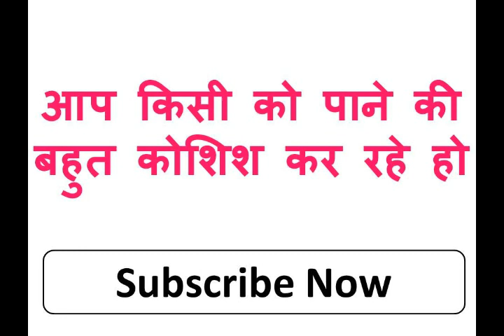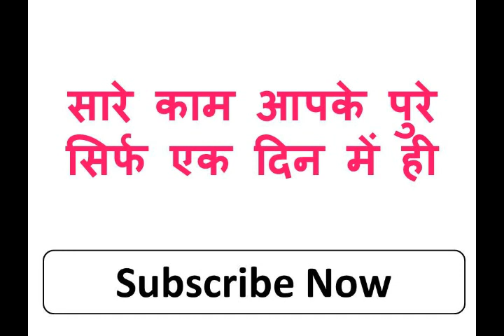आधा मंत्र बोलते ही पड़ोसन सीधे आपके पास ही आकर शुरू होगी